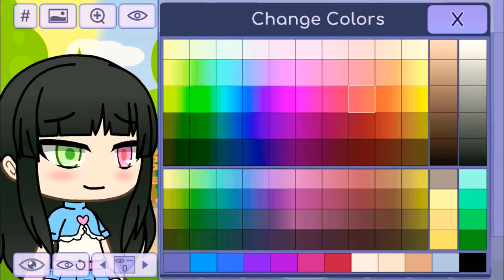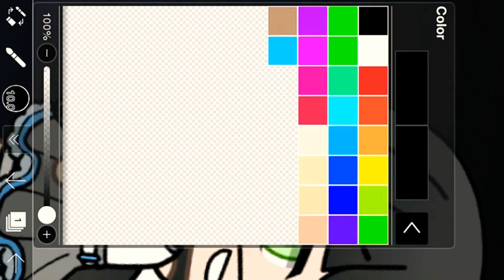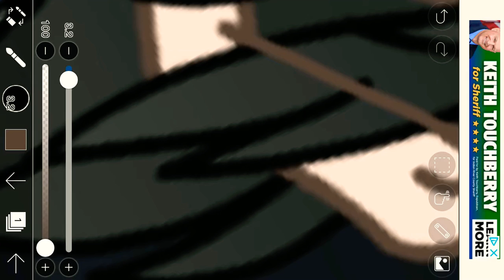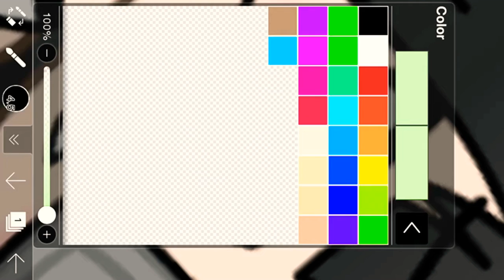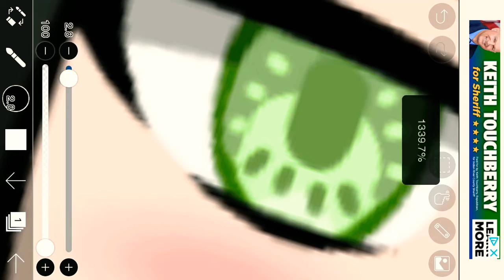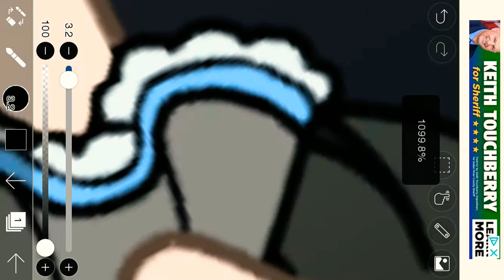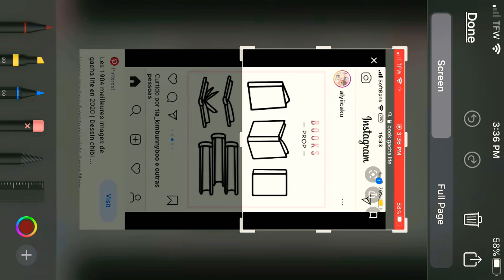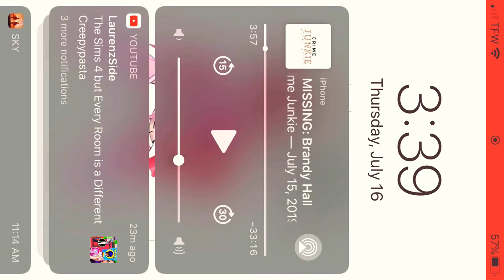Editing (The Podcast Is In The Description)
Crime Junkie
Listen to it where ever you get your podcasts